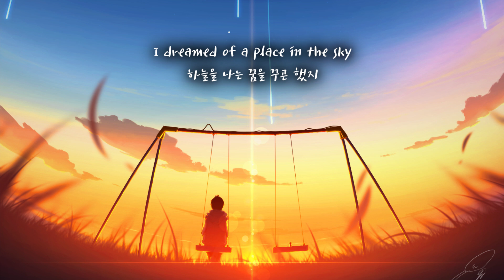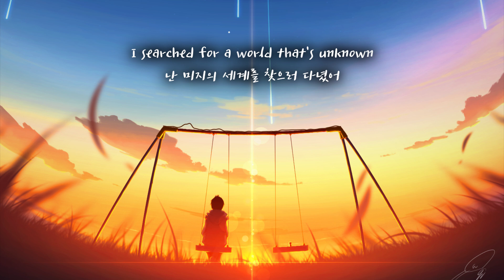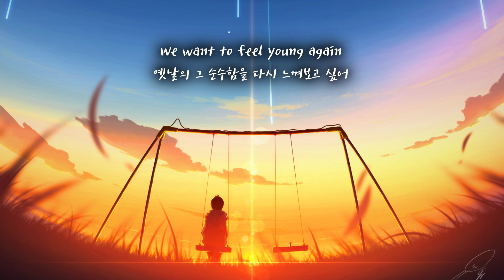Hardwell - Young Again 한글가사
피처링: Chris Jones

내가 어렸을 때
I dreamed of a place in the sky
하늘을 나는 꿈을 꾸곤 했지
Playing in the fields
끈으로 활을 만들고
Battling with my shields
나의 방패와 함께 싸우며
Bows made out of twine
들판에서 뛰어놀곤 했어
I wish I could see this world again
나는 내가 맑고 티 없던 그때의 눈으로
Through those eyes
이 세상을 다시 볼 수 있으면 좋겠어
See the child in me
내 안의 순수함을 봐
In my fantasy
내 안의 환상의 세계에선
Never growing old
절대로 늙지 않아

Will we ever feel young again
우린 다시 그 감정을 느껴볼 수 있을까
We want to feel young
그 감정을 다시 한번 느껴보고 싶어
We want to feel young again
옛날의 그 순수함을 다시 느껴보고 싶어

내가 어렸을 때
I searched for a world that's unknown
난 미지의 세계를 찾으러 다녔어
All we have is fun
우리가 하는 모든 게 즐거웠어
Everybody runs
해가 질 때까지
Until the sun goes down
모두와 함께 달리곤 했지
Through those eyes
In my fantasy
Never growing old
절대로 늙지 않아